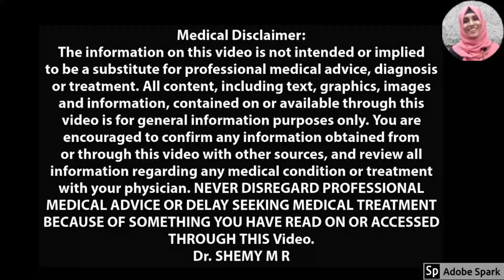COVID-19 ഉള്ളപ്പോള്‍ മുലയൂട്ടെണ്ടത്എങ്ങനെ (2022)_Eng.subs| BREASTFEEDING Spreads COVID-19?| Dr SHEMY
This video discusses about the concerns of mothers regarding breastfeeding during Covid-19 pandemic. The frequent queiries like Will the coronavirus be transmitted from the infected mother, will breastfeeding spread covid-19, what precautions and instructions to be taken care by the mother for breastfeeding, What are the recommendations from WHO and UNICEF etc.
The transmission of the COVID-19 virus through breastmilk and breastfeeding has not been detected. While breastfeeding, a mother should still implement appropriate hygiene measures, including wearing a medical mask if available, to reduce the possibility of droplets with COVID-19 being spread to her infant.
At present, data are not sufficient to conclude vertical transmission of COVID-19 through breastfeeding. In infants, the risk of COVID-19 infection is low, the infection is typically mild or asymptomatic, while the consequences of not breastfeeding and separation between mother and child can be significant
In this video discussing about the breast feeding instructions during covid-19 pandemic.